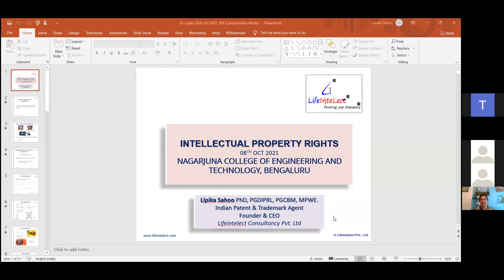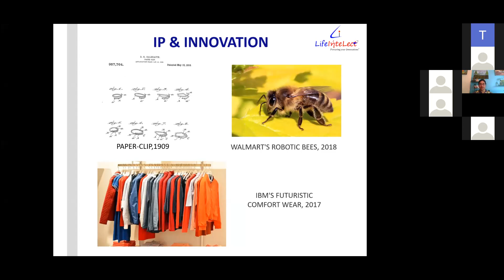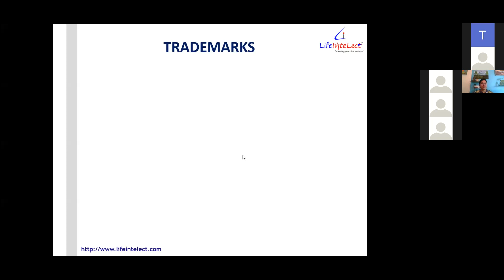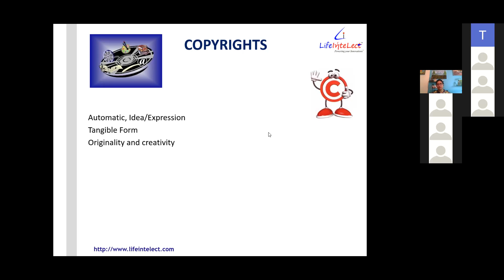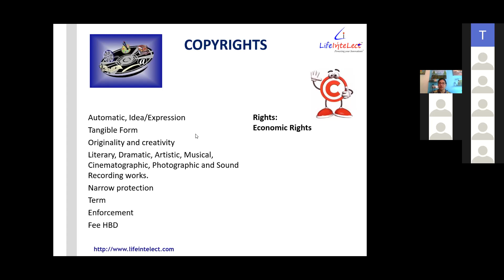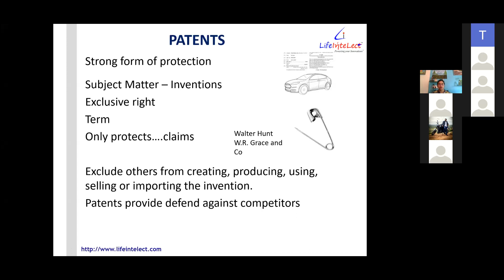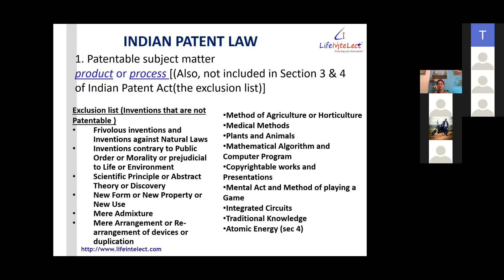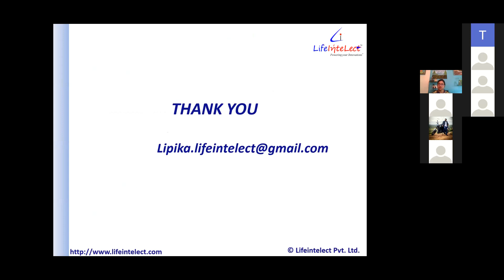"Intellectual Property Rights" | NCET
Institutions Innovation Council- NCET & Entrepreneurship Development Cell- NCET has organized Impact Series 2 in association with MoE's Innovation Cell, AICTE on 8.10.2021

Webinar Topic: Intellectual Property Rights

Resource Person:
Dr. Lipika Sahoo,
Founder & CEO- Lifeintelect Consultancy Pvt Ltd